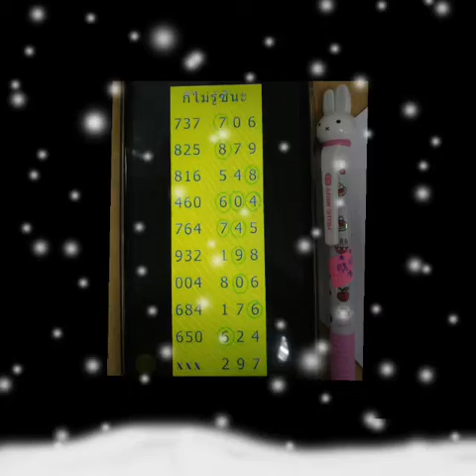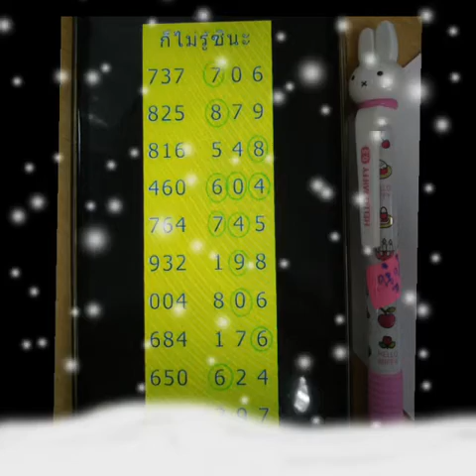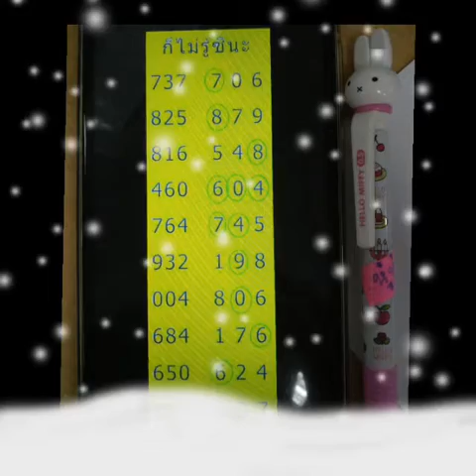สูตรหวย 1กันยายน เน้นๆ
หวย 1/10/2559รวจหวย ผลหวย งวด 1/10/2559
Jetsadabet
หวยเดลินิวส์ 1/10/2559หลอนทางโค้ง 1/10/2559
สูตรคำนวณหาเลขท้าย 2 ตัวล่าง1/10/2559
หวยเจ้าแม่ตะเคียนทอง สร้อยสุวรรณ 1/10/2559
ดับล่างนางฟ้า 1/10/2559หลักสิบล่าง 1/10/2559
รอยพญานาค 1/10/2559